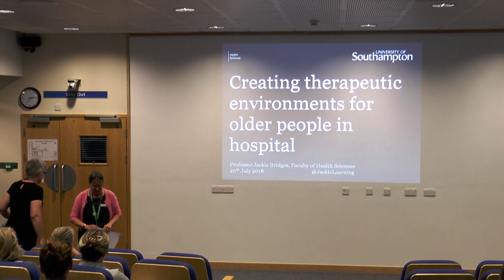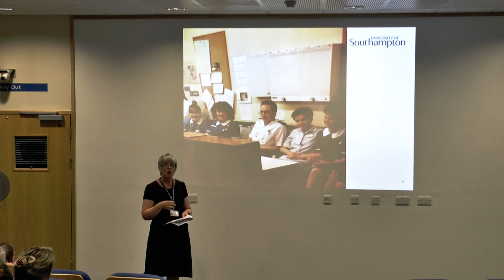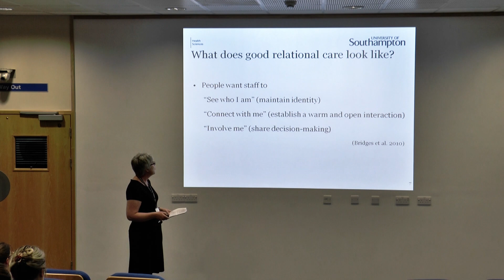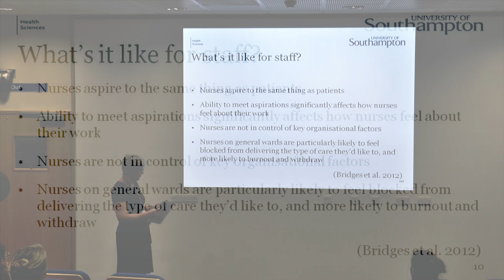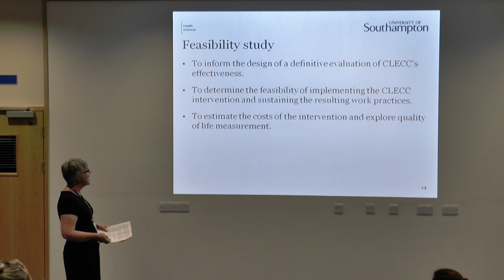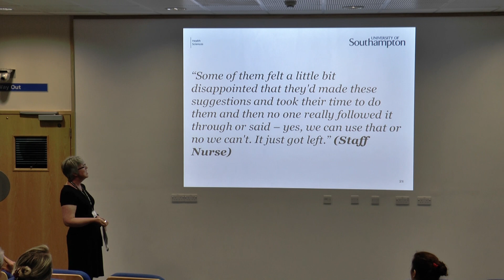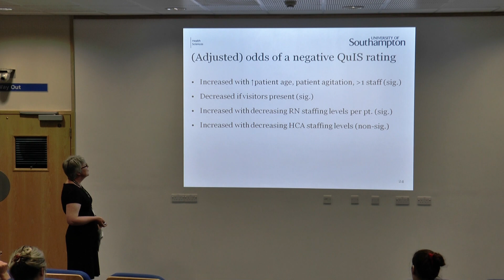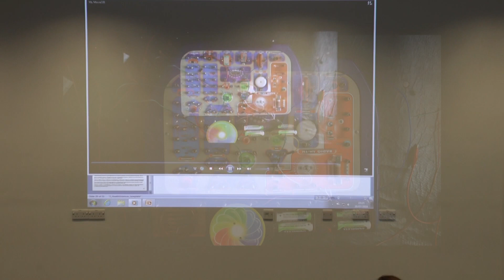Creating therapeutic environments for older people in hospital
Professor Jackie Bridges, Faculty of Health Sciences
Talk given on 20 July 2018